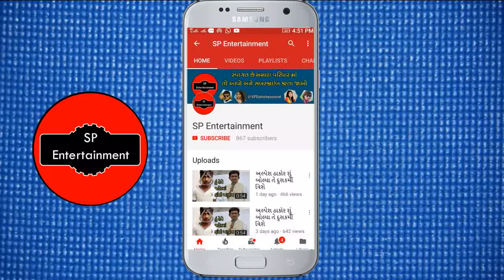રાકેશ બારોટ ના નવા જોરદાર ગીત નું શુટિંગ ચાલુ થયું